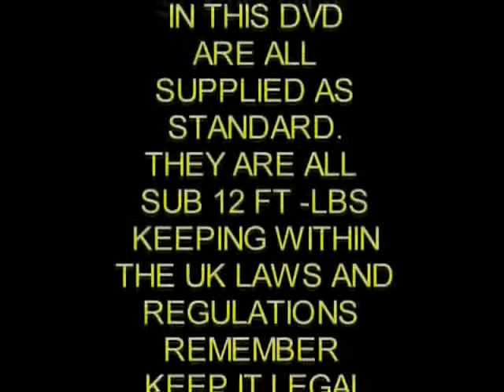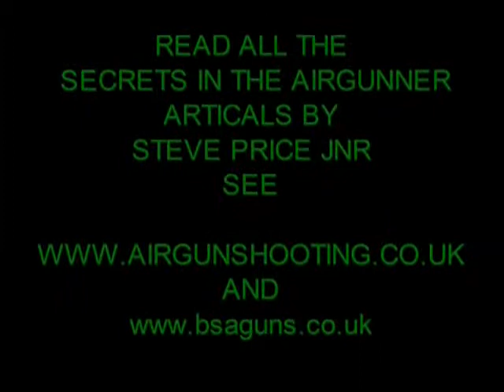MPG corta distancia (Close Range MPG)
Our products is made by expert craftsmen using material of first quality and have a year of guarantee against manufacture defect. Approximately 13.000 items in our shop .

Nuestros productos están fabricados por expertos artesanos utilizando materiales de primera calidad y tienen un año de garantía contra defecto de fabricación. Aproximadamente 13.000 de los articulos en nuestra tienda ...

Unsere Produkte werden von erfahrenen Handwerkern aus hochwertigen Materialien hergestellt und haben ein Jahr Garantie auf Herstellungsfehler. Etwa 13,000 Artikel in unserem Shop

Nos produits sont fabriqués par des artisans experts en utilisant du matériel de première qualité et ont un an de garantie contre les défauts de fabrication. Environ 13.000 articles dans notre boutique .

Наша продукция производится опытными мастера с использованием материалов высшего качества и имеют годовую гарантию. Около 13,000 изделий в нашем магазине